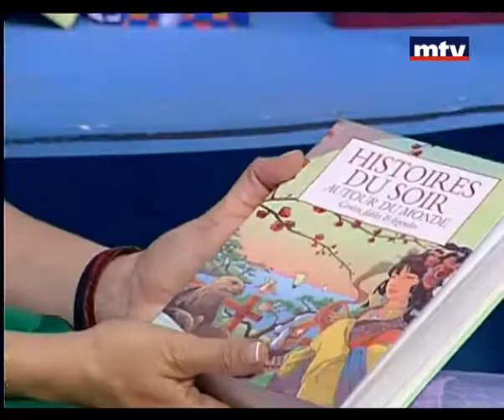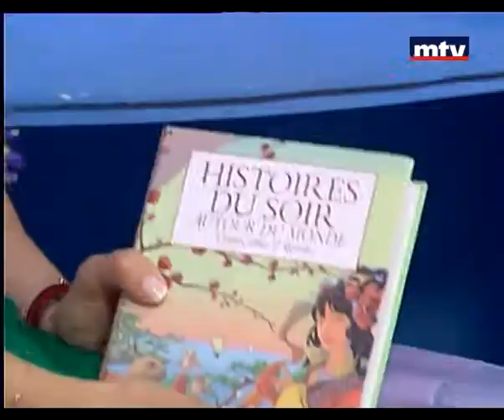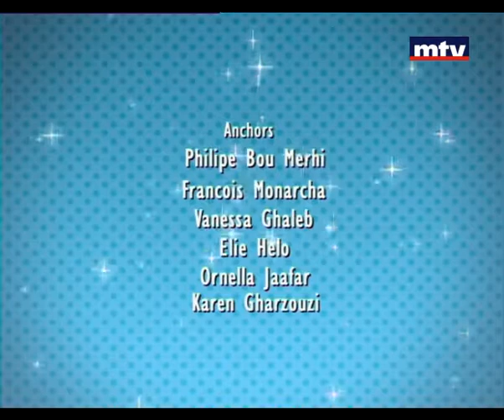Mini Studio 11/07/2013